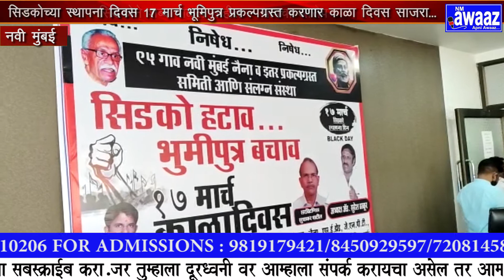N M Awaaz - सिडकोच्या स्थापना दिवस 17 मार्च भूमिपुत्र प्रकल्पग्रस्त करणार काळा दिवस साजरा...